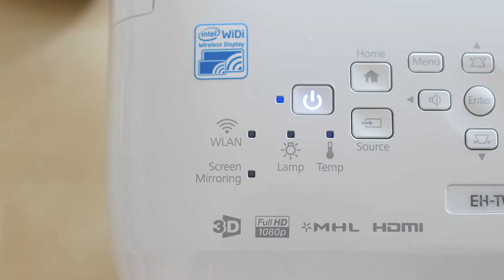TV vs Projector - The Experience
➤ Should you buy a TV or Projector for your home needs? Well, let's delve in to that.

Projector
UK, EU

TV
UK, EU